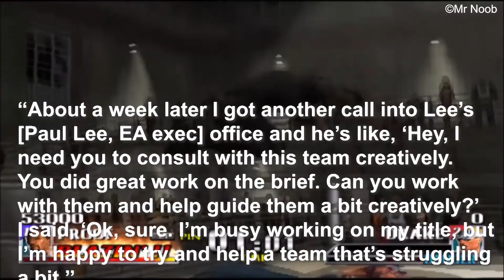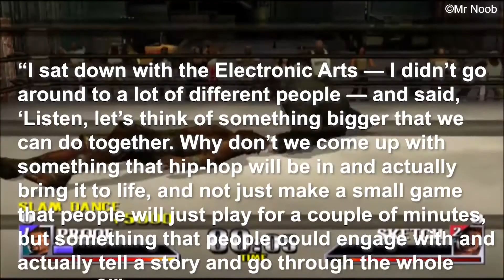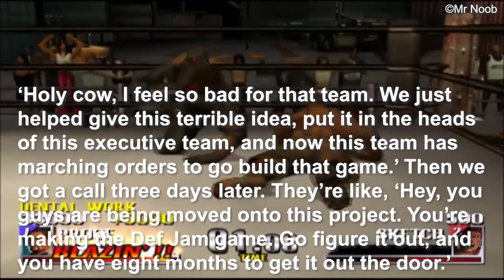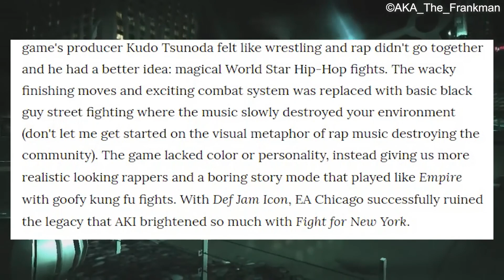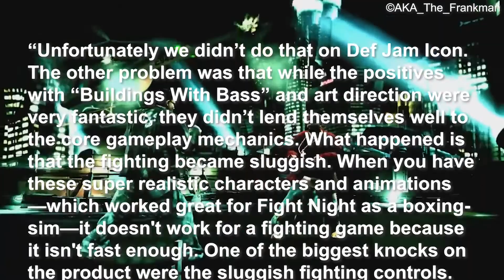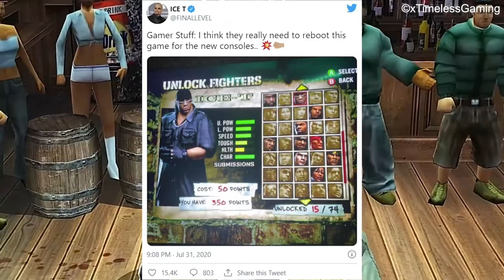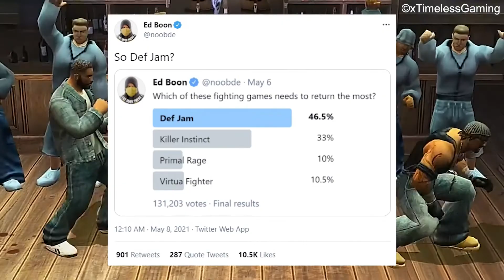What Happened to the DEF JAM Games? | The Past and Future Of...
Def Jam disappeared not too long after it first broke out, leading to a lot of fans begging for the series to make a comeback in some way. Today, we’re wondering if we’ll ever see a new Def Jam game, and if it’ll actually be any good.